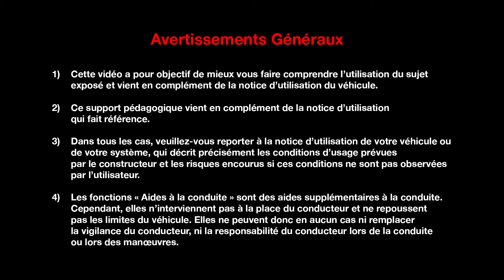L'ENTRETIEN POUR LE CLIENT : FEUX AVANT